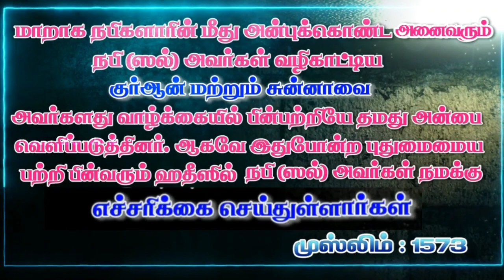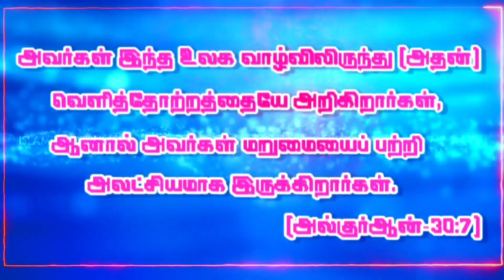இஸ்லாத்தில் இல்லாத மீலாதும் மவ்லீதும்_ᴴᴰ┇ MOULAVI ABDUL BASITH BUKHARI┇Islamiya Otrumai┇